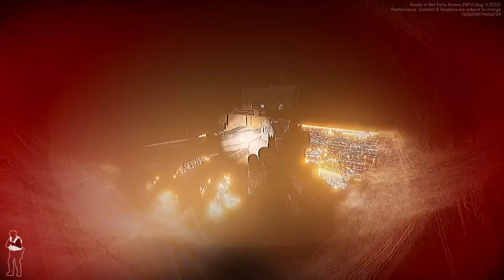We play Ready or not with friends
if you want to catch me live streaming just about every Saturday